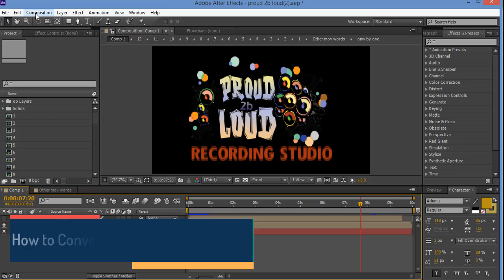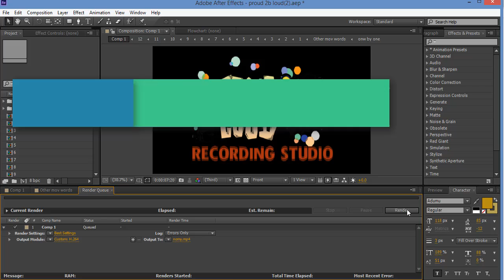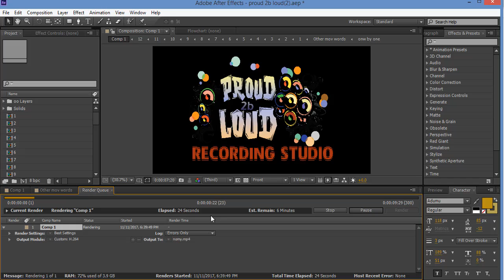After Effects Tutorial: How To Export,Render,Save as,Output of video with Sound in MP4 Format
Adobe After Effects Tutorial: How To Export, Render, Save as, Output video, Animation with Sound in MP4 Format CC 2017

'Tutorials of Web Deployment & Design, Motion Graphics/Animation on after effect, Video Editing, PowerPoint Slides, Basic Photoshop, Word, and Later on more Courses Start So for updates Subscribe and bill icon on. On request Also Make Tutorial for you, My Team Tries Everything Give you latest Information about IT Field and Related.'
 Thank's  Regards "IT Learning Point Team"